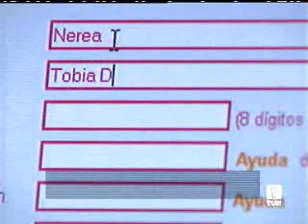red.es - Jóvenes en Red - TVE - 12 marzo 2007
El Programa jóvenes en red es una iniciativa del Gobierno para fomentar que los jóvenes Internautas establezcan y desarrollen su presencia personal y social en Internet.

Para ello, el programa ofrecerá a tod@s los jóvenes (de hasta 30 años) el registro gratuito de su propio dominio .es, sin costes durante el primer año.

Con el programa Jóvenes en Red, y de una forma fácil e intuitiva, los jóvenes podrán registrar sus propios dominios personales ".es".